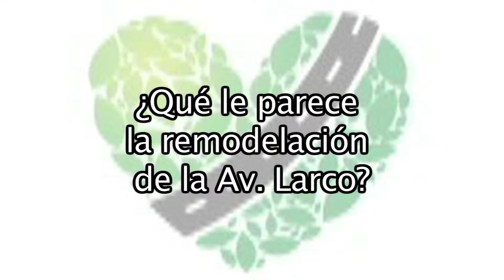Testimonios Vecinos - Miraflores Moderna y Ecológica